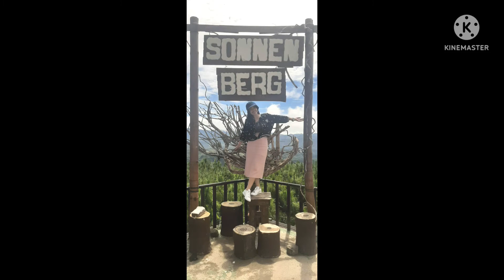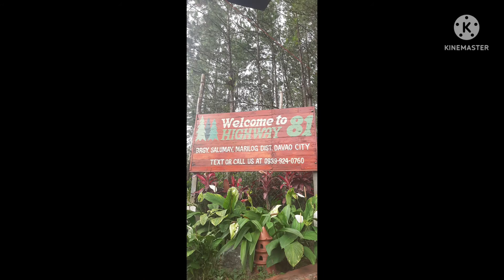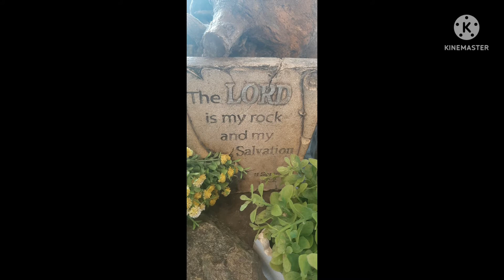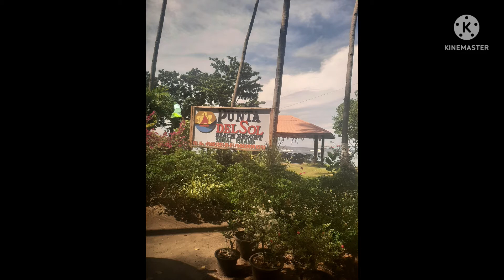Napakaganda ng DAVAO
sharing links of other videos I'd uploaded recently